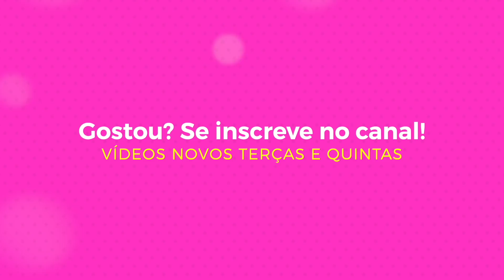Tendências que disse que não ia usar e hoje uso! | Camila Gaio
(Vídeos novos todas terças e quintas! )

Beijinhos!!